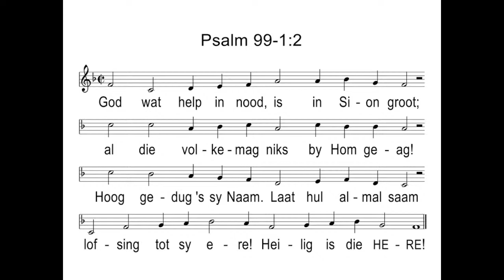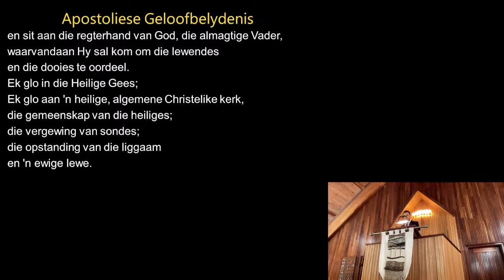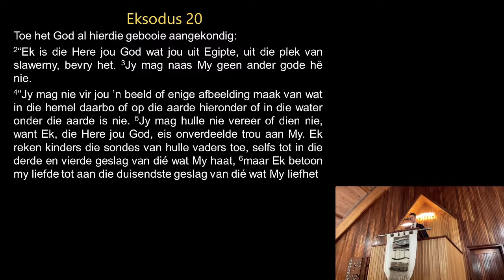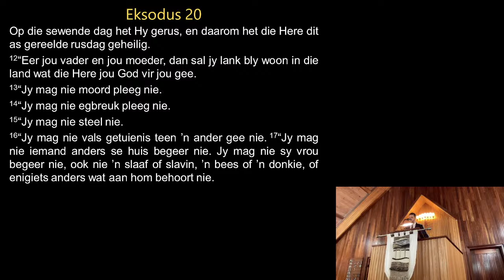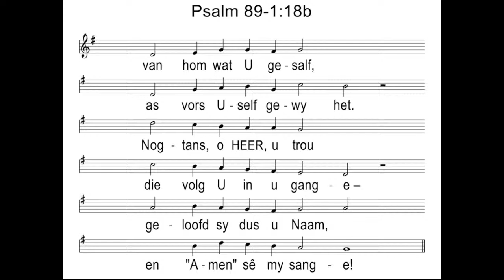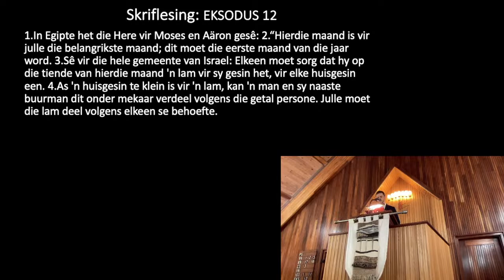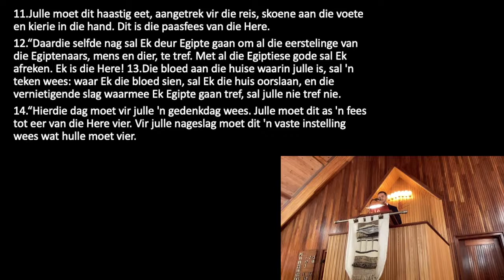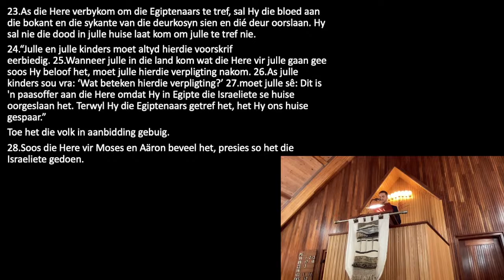29 Augustus 2021: God se Verlossingsplan